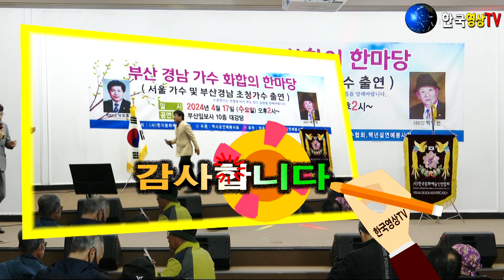가수최야성🎸옹이(원곡 조항조)🌹부산 경남 가수 화합의 한마당🔴(사)한국문화 예술협회.세계가요TV